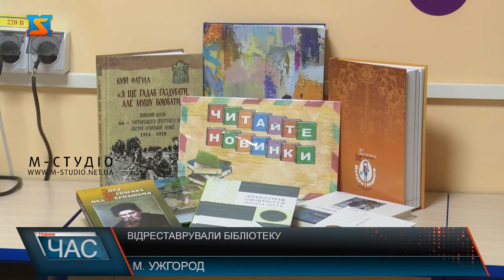Відреставрували бібліотеку. Оновлені умови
Бібліотека-філія №3 в мікрорайоні Горяни існує із 50 років 20 століття. І вже більше двох десяткв потребувала капітального ремонту. І от 1 листопада 2021 року розпочалась реставрація будівлі.  Оновлена бібліотека в мікрорайоні Горяни вже місяць приймає відвідувачів. Ремонт закладу розпочався першого листопада.  Відтепер, для відвідувачів бібліотеки доступна інтернет-зона, в закладі є 2 комп’ютери та WIFI. Також, оновили книжковий запас. Бібліотека існує ще з 50-х років 20 століття. В 2012 році жителі  мікрорайону відстоювали її, побоюючись закриття. До цього закрили ряд закладів: сільський клуб, місцеву амбулаторію, філіал бібліотеки №1 м. Ужгорода, та поштове відділення «Укрпошти» в мікрорайоні Радванка, розповідає юрист Василь Попович. В 2016 році провели ремонт, відреставрували будівлю ззовні та зсередини. Однак, в 2018 році з’явилась інформація про закриття закладу. Будівля потребувала реставрації близько 20 років. Навесні реставраціє бібліотеки продовжиться. За словами завідувачаки Катерини Гартавер, планується оновлення фасаду та дороги біля будівлі.